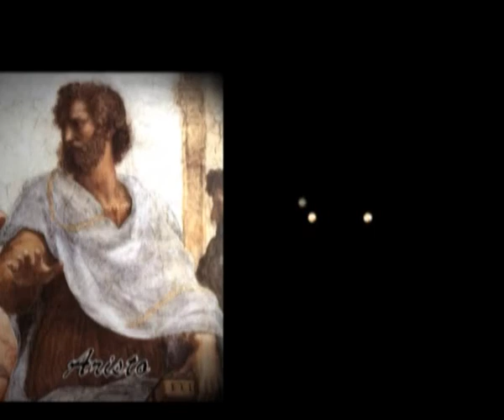Bilimi Aydınlatanlar: Prof. Dr. Sadık KAKAÇ